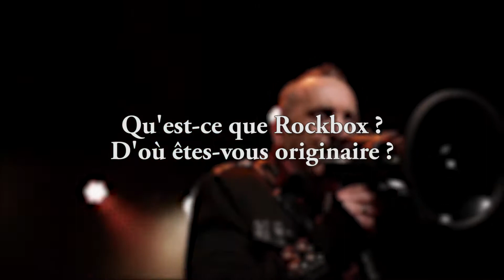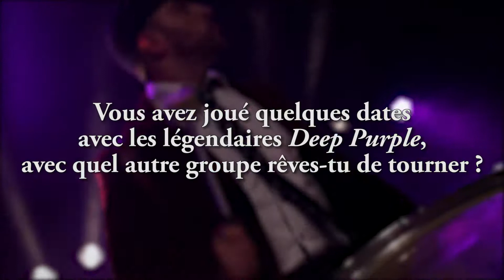@ROCKBOX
Interview ROCKBOX pour FESTICOLOR